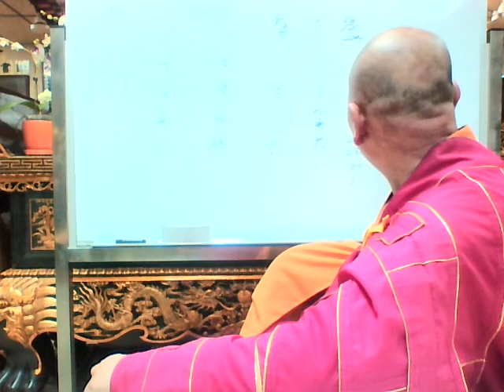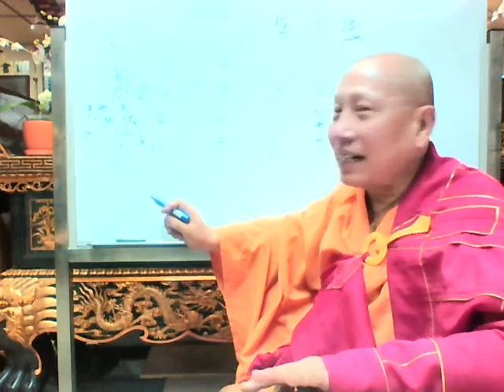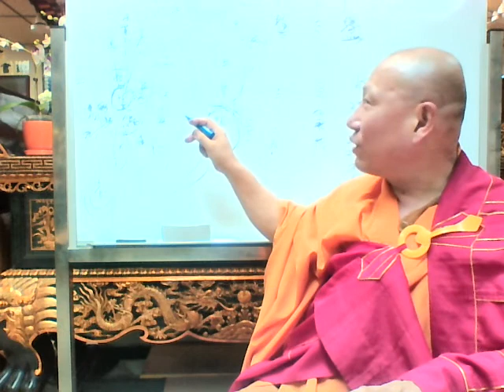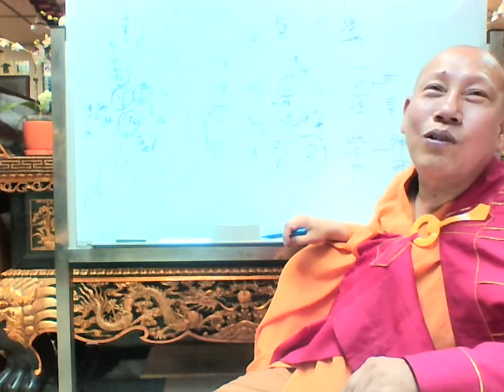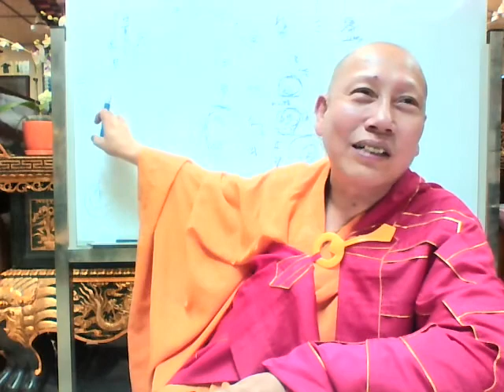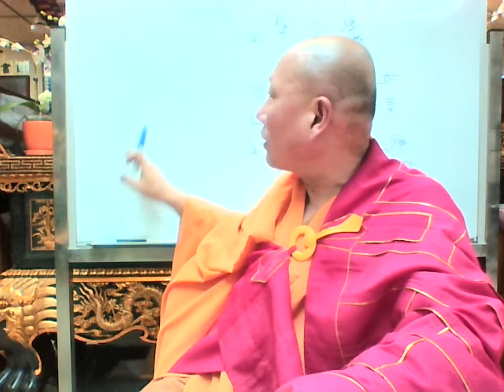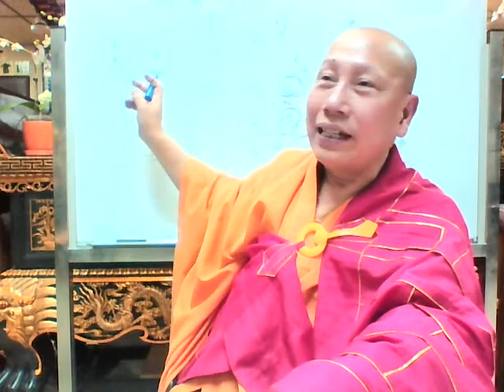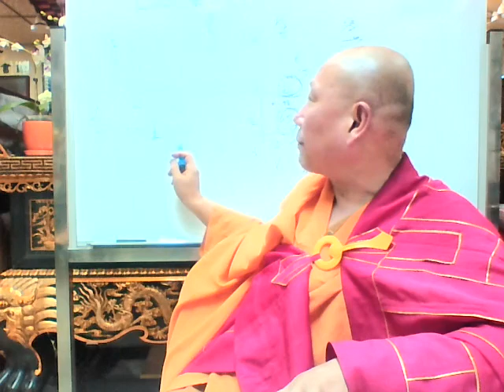楞嚴經第4講性淨明体